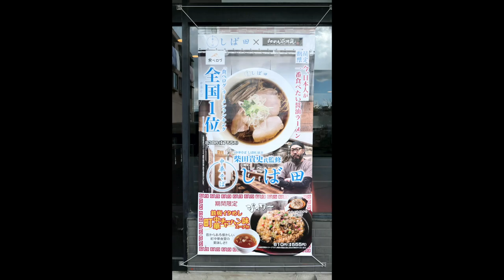【らぁめん花月嵐⑧】 期間限定 中華そば しばたを食す ＃717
食べログ　ラーメン全国１位のしばたの中華そばとのコラボした麺をいただきました　A ❤️❤️❤️❤️❤️ 登録お願い致します❤️❤️❤️❤️らぁめん花月嵐　HP